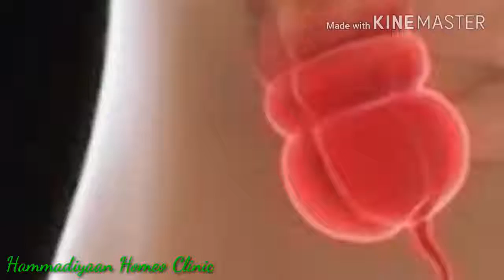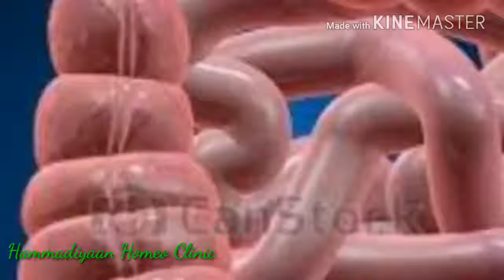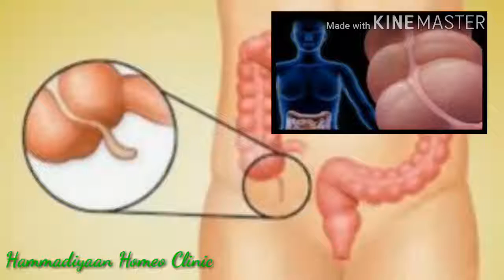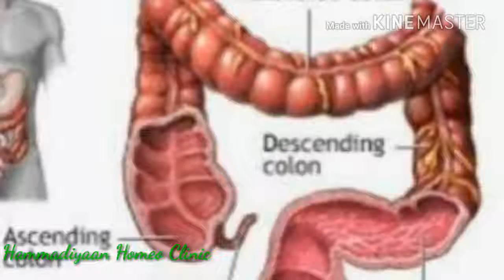اپنڈکس کی درد سے نجات کا ہومیوپیتھک نسخہ،%100 صحت پائیں،ہومیوپیتھک طریقہ علاج اپنائیں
Homeopathy or Homoepathy is a system of alternative medicine created in 1796 by Samuel Hahnemann, based on his doctrine of like cures like (similia similibus curentur), a claim that a substance that causes the symptoms of a disease in healthy people would cure similar symptoms in sick people.

ہومیوپیتھک پوٹینسی کا استعمال ،ہومیو سٹوڈنٹس اور نیو ہومیو ڈاکٹرز خاص' پارٹ 2     ,,Use of  Homeopathic Potency
ہومیو کی کس پوٹینسی کا اثر کب تک؟ کون سی پوٹینسی کب تک کارآمد؟ خوراک کا دورانیہ؟ پارٹ 3
ht tps://youtu.be/KjaoqmfUV-0